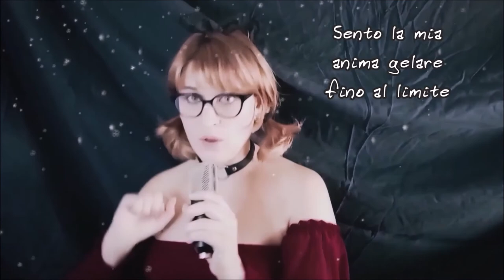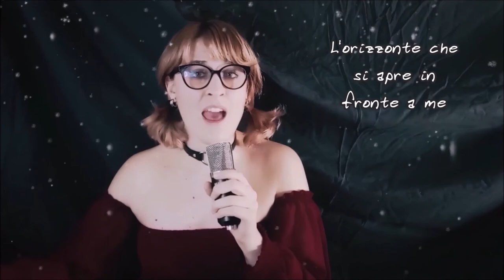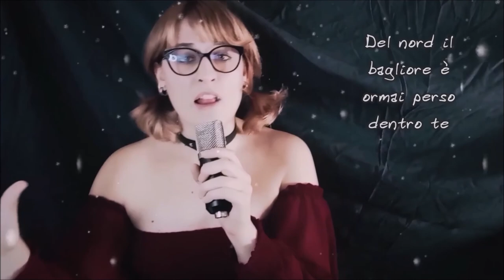【Ithaqua // ITALIAN VERSION // Necronomidol】short live cover【歌ってみた】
I had a cold when I filmed this, but it's ok! ( ´ ▽ ` )ﾉ

Lyrics:
Dolce oscurità
scende su di noi
Lenta coprirà
la luna con il suo pallor

Guardando al domani
tutto svanirà
Desolate lande e
nessuna possibilità

Nel cielo stellato annegherò
La brina sarà il mio vestito funebre
Attraverso un mondo di illusioni
Sento la mia anima gelare fino al limite

Notte limpida invernale, il cielo è ghiaccio ormai
Che l'aurora boreale illumini la via
Eterno cielo gelido, prendimi se vuoi
Del nord il bagliore è ormai perso dentro te

Nubi su di me
coprono la via
la strada di casa
fugge dai ricordi

Orizzonte che
si apre in fronte a me
tendo la mia mano a
stelle ma di polvere

Senti il canto che
il vento gelerà
abbandona ciò che hai ed attraversa il vento assieme a me

oOoOoOoh